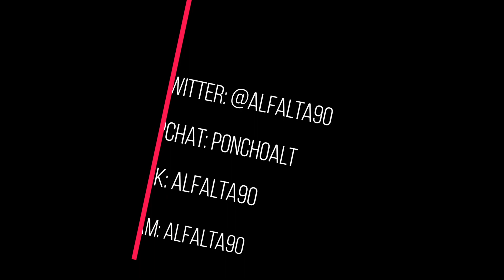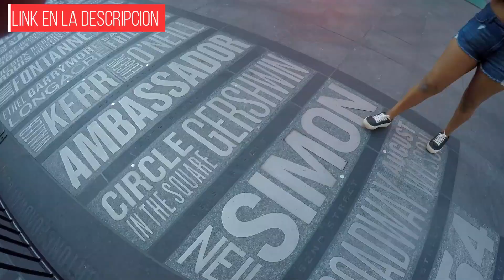Vlog 609 | Volando el DRONE en NEW YORK!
Con que grabo mis videos?

Buzón por si gustan enviar algo:
Alfonso Altamirano
Col. Chapalita
Cp 45040
Zapopan Jalisco